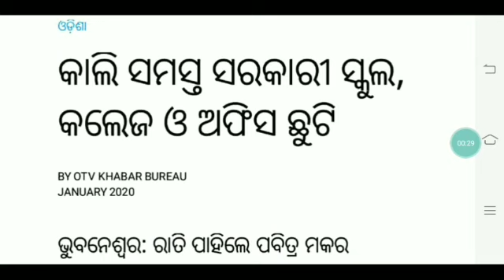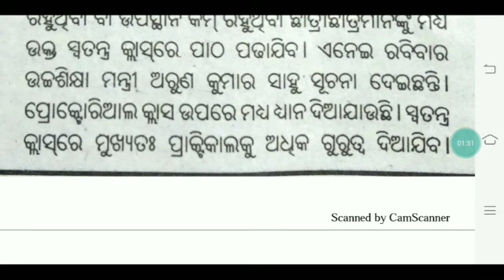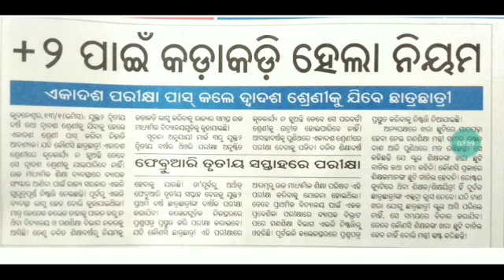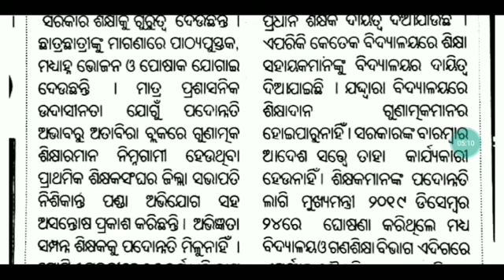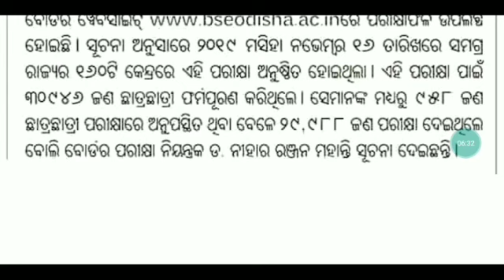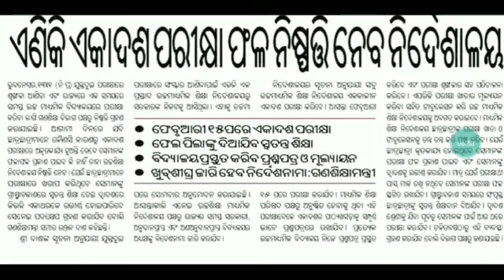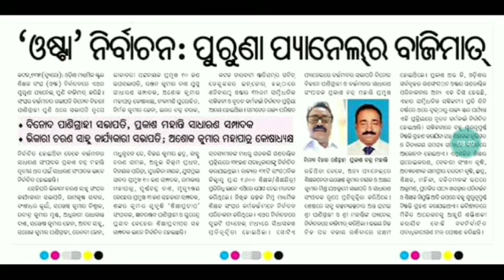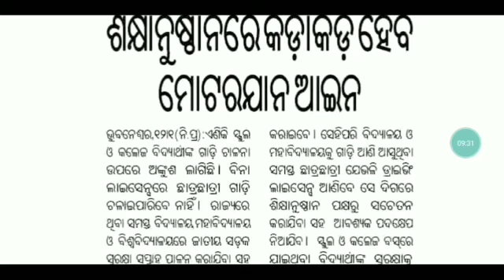ପ୍ରଶ୍ନ ଭୂଲ ଲାଗି ପୁନଃ ପରୀକ୍ଷା-ହାଇ କୋର୍ଟ।5%DA,60% ବକେୟା ପ୍ରଦାନ ଦାବି।+୨ ୧ମ ବର୍ଷରେ ଲାଗୁ ହେଲା ପାସ/ଫେଲ୍।।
For coaching assistance contact 👇👇

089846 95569